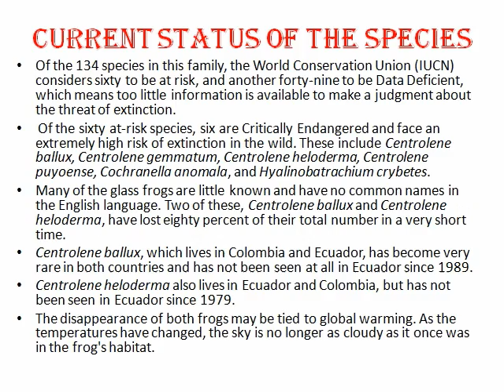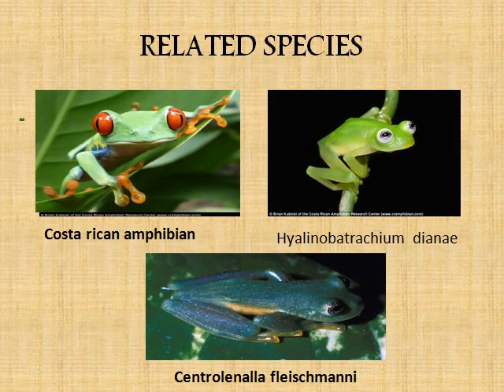04 Horizon Academy School Nashik's International Science Activity GLASS FROG